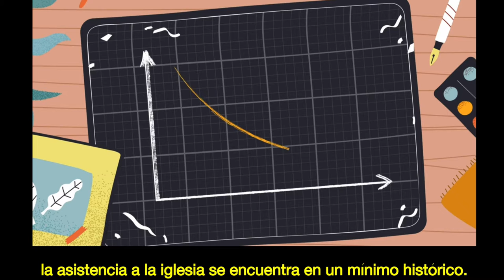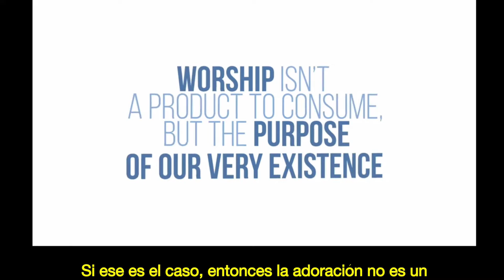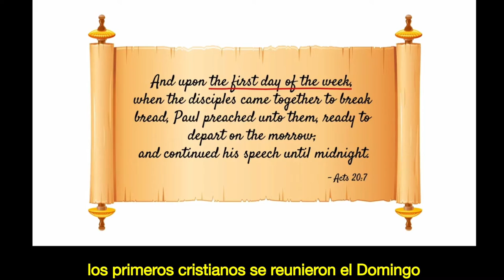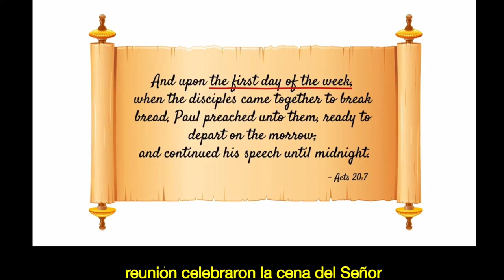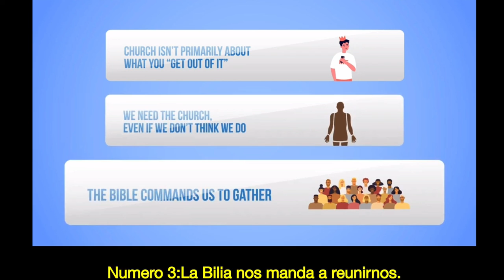What's the Point of Going to Church? Subtitulada Español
Estás en una conversación y alguien dice: "Soy cristiano, pero no voy a la iglesia porque no obtengo nada de ella".

¿Qué dirías?

Muchos cristianos practican la fe del hágalo usted mismo. Si bien la mayoría de la población todavía afirma ser cristiana, la asistencia a la iglesia se encuentra en un mínimo histórico. Claramente, mucha gente piensa que puede seguir a Cristo sin la Iglesia. Pero en realidad, están malinterpretando qué es la Iglesia y por qué es importante, e ignoran el mandato bíblico de que nos reunamos para la adoración colectiva.

Entonces, la próxima vez que alguien diga: "Soy cristiano, pero no voy a la iglesia porque no obtengo nada de ella", aquí hay tres cosas para recordar:

Primero, la iglesia no se trata principalmente de lo que "obtienes de ella".
En segundo lugar, necesitamos a la Iglesia, incluso si no creemos que la necesitemos.
En tercer lugar, la Biblia nos manda a reunirnos.

Política de comentarios: Fomentamos las discusiones civiles. Mantenga fuera de nuestro sitio el lenguaje soez, los ataques personales, los comentarios fuera de tema y el mal comportamiento en general.